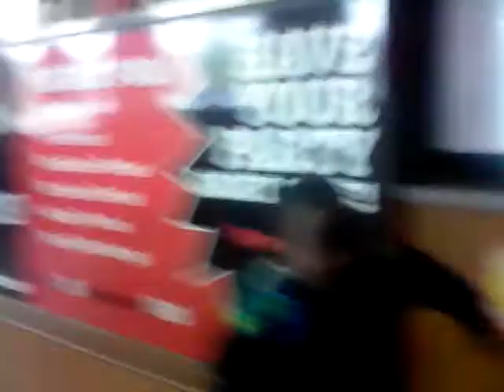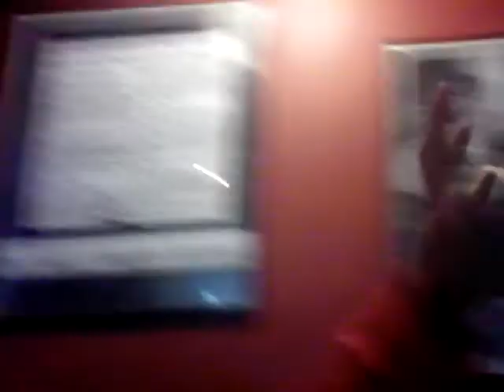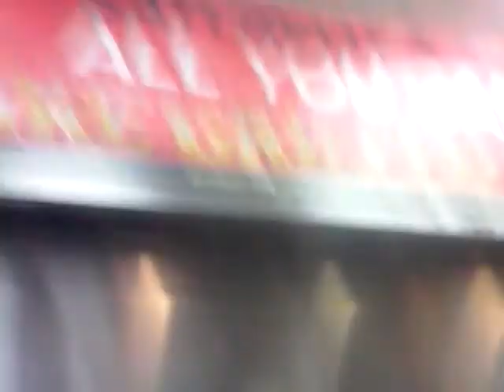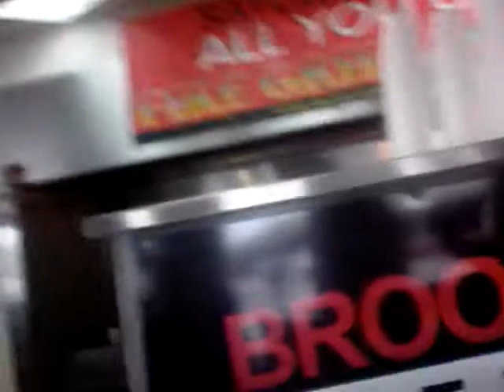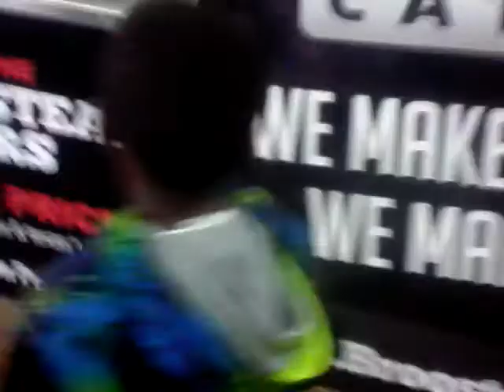Vlog at broosters chicken pt.4